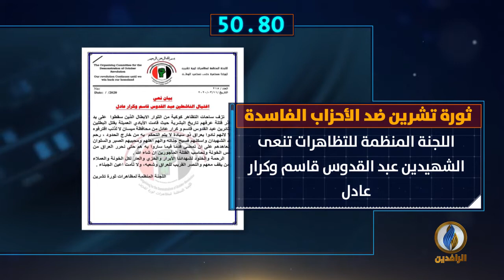أبرز الأخبار على قناة_الرافدين ليوم الخميس في 60_ثانية.